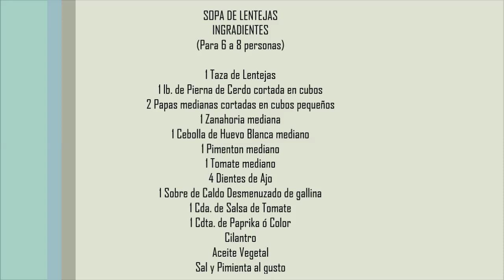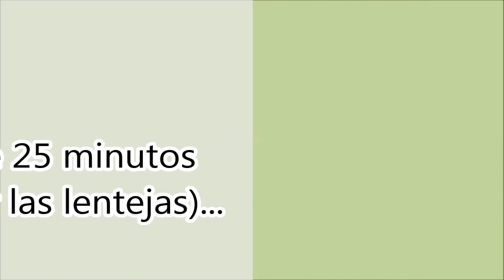SOPA DE LENTEJAS - Cocinando con Dolly en 1, 2 por 3